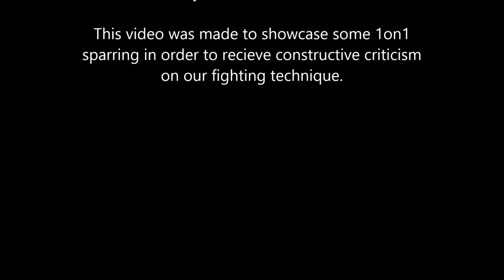Boken vs Kayvaan (Sept 2015)